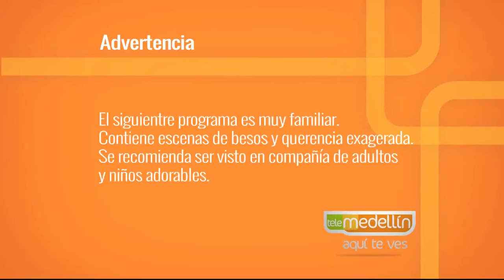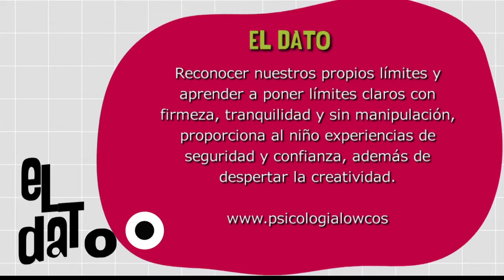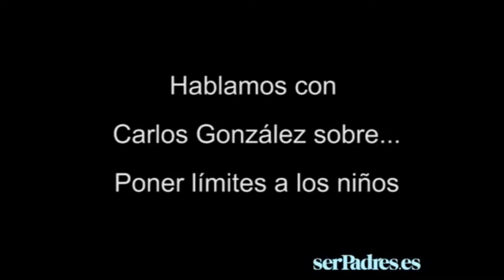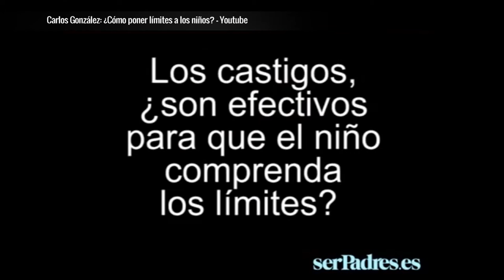Límites en la Crianza [Paso a Paso TV] Telemedellín